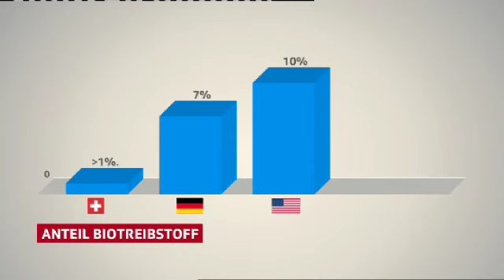Bio heisst nicht grün: Ökobilanz von Biotreibstoffen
(27. August 2013) Eine neue Studie der Empa zeigt Überraschendes: Die wenigsten Biotreibstoffe sind «grün». Sie produzieren zwar tatsächlich weniger Treibhausgase, verursachen aber andere Umweltschäden.